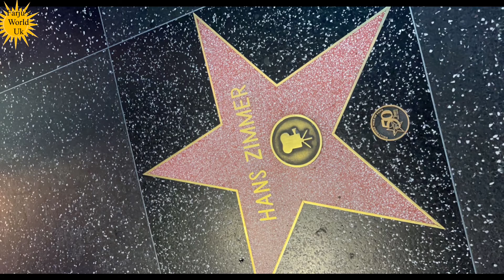লস এঞ্জেলেস# Las Angeles tour লস এঞ্জেলেস কোথায় কোথায় যাবেন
Las Angeles tour#